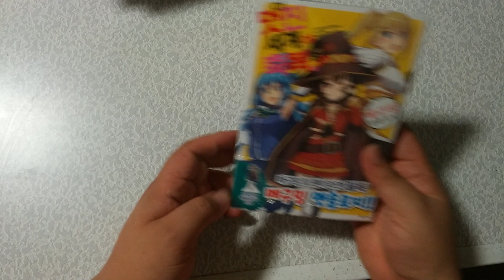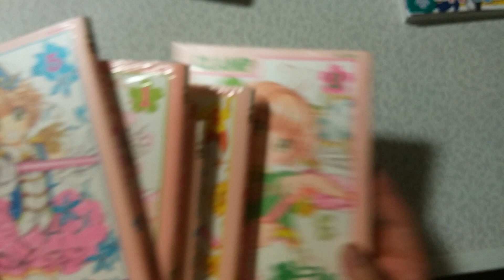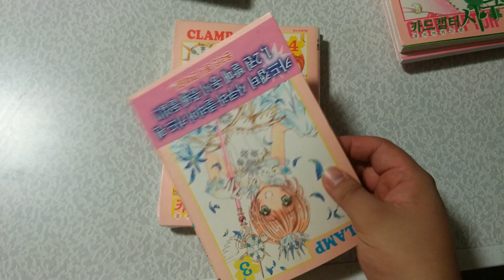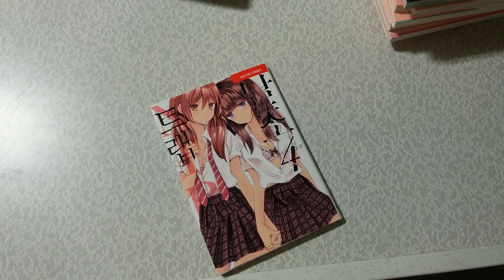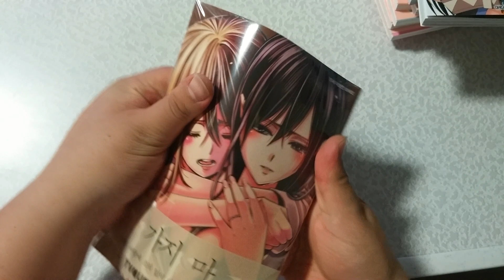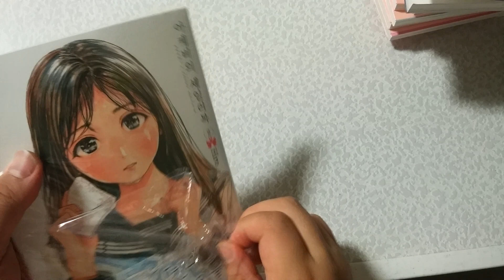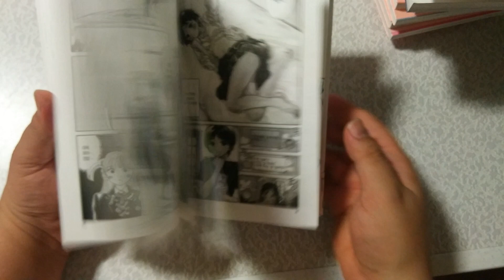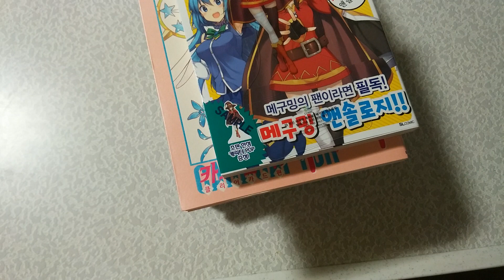[seika의 잡방] 요즘 자주 지른다?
중간에 블러는 못보여드릴게 보여서..-.ㅡ;;

히토리 봇치의 00생활 3
 citrus 시트러스 9
 날조 트랩 -NTR- 4
 코믹 제로에서 시작하는 마법의 서 6
카드캡터 사쿠라 클리어카드편 1~5
이 멋진 세계에 축복을! 메구밍 앤솔로지
아케비의 세일러복 2
인간실격 2
 백 스트리트 걸스 9